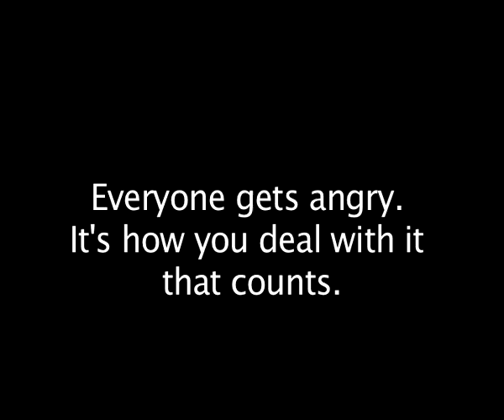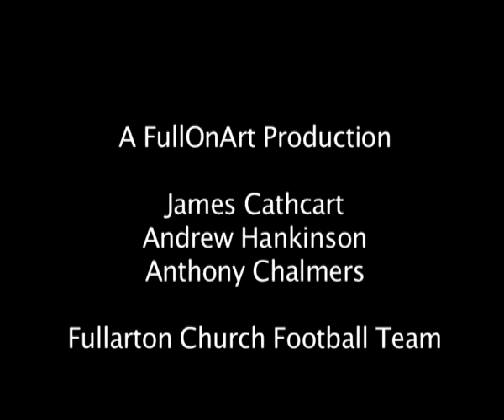Life Skills: Control In Football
Football as a sport offers a space for competitiveness, passion and physical fitness. However, it is in the height of this game where we are challenged in our ability to show restraint and good sportsmanship which builds life skills that can be taken from the pitch to everyday life.
Life skills clips

At Fullarton we have produced three short clips that challenge the idea of life skills in everyday life. These clips are designed to provoke thought and group discussion. Some of the life skills we explore are: effective communication, anger management, dealing with winning and loosing and many more. Please feel free to use in any groups you may be leading.

To receive group questions & discussion material, related to these films, simply email a request to " " or " ". All we ask is that you tell us who you are & what group you might use the materials with.